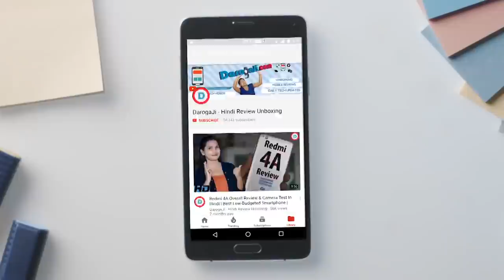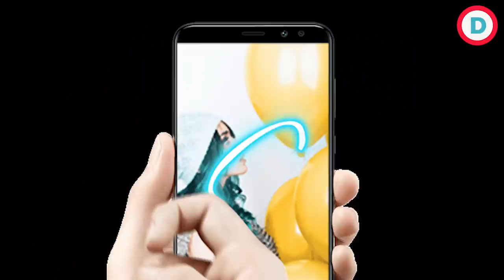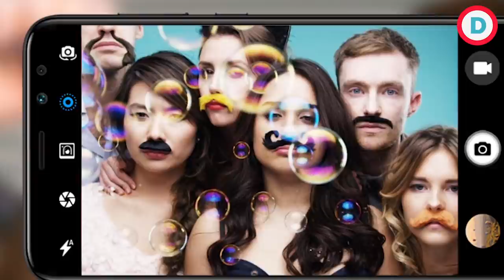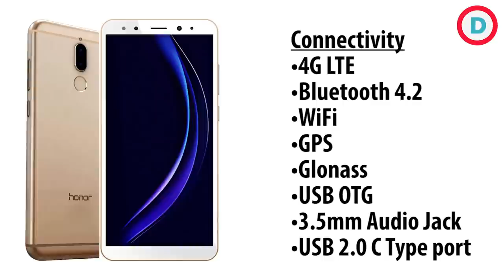Honor 9i - 4 Camera ! 5.9" FullView Display + 4GB RAM + 64 GB Storage & More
Huawei-owned brand Honor has launched the Honor 9i smartphone with a bezel-less 5.9-inch display and four cameras in the Indian market. The Honor 9i price in India is Rs. 17,999, and the new smartphone will be available in the country starting October 14, exclusively via e-commerce titan Flipkart. The company has not yet announced the launch offers for the phone, which will be revealed at the time of release only. Honor 9i will come in three colour options - Platinum Gold, Navy Blue, and Midnight Black. For those unaware, the new phone is identical to the Huawei Maimang 6, launched in China last month, and the Huawei Nova 2i that was launched earlier this month in Malaysia.